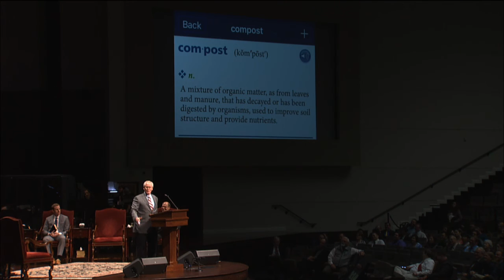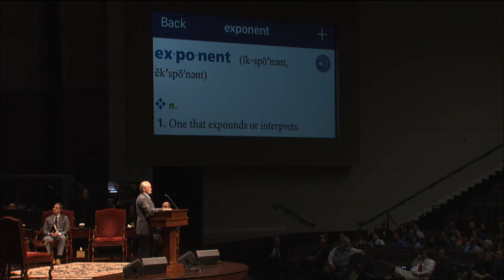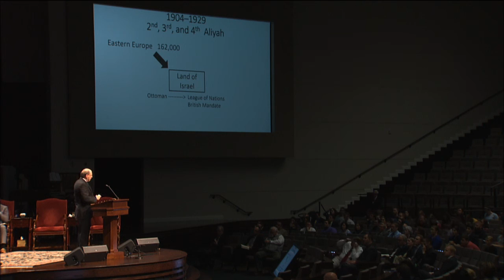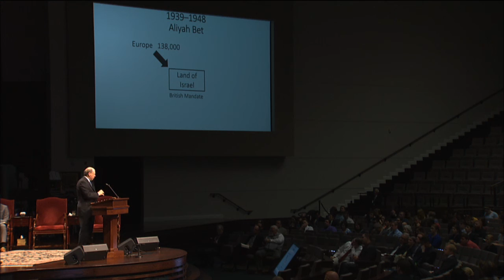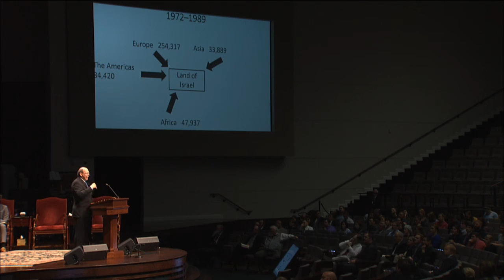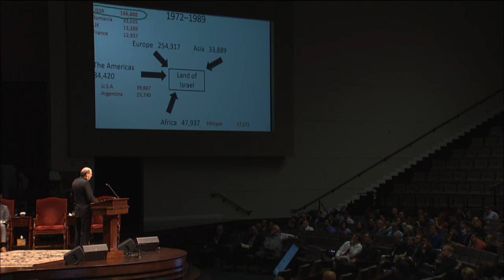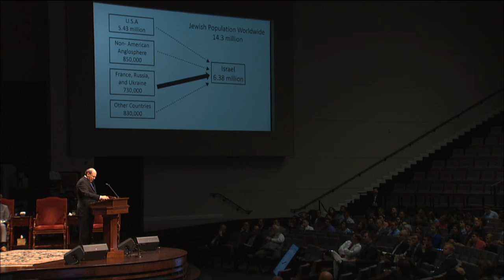SWBTS Chapel - Dr. Craig Blaising - Sept. 27, 2016